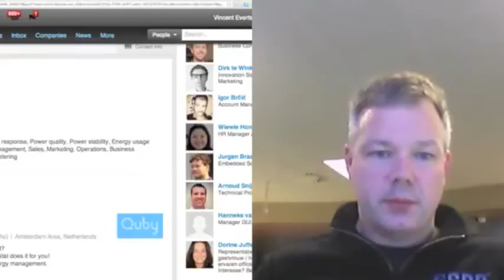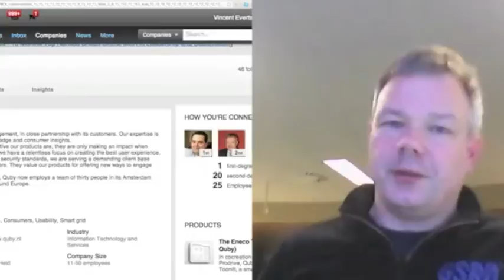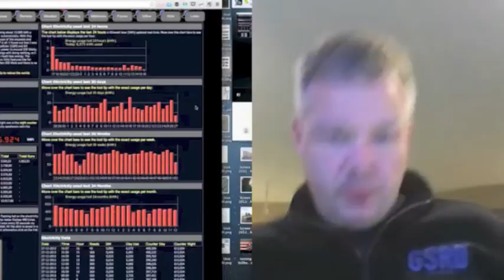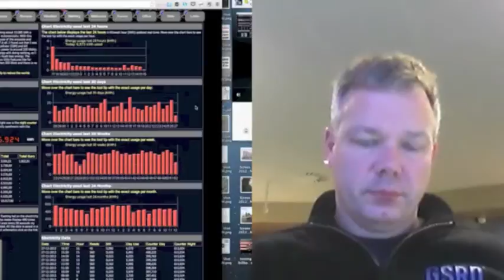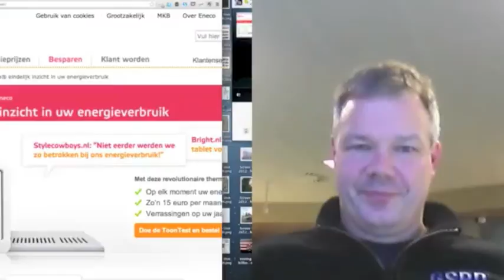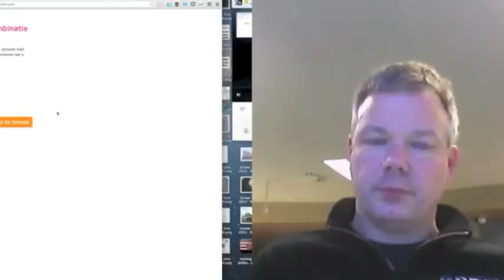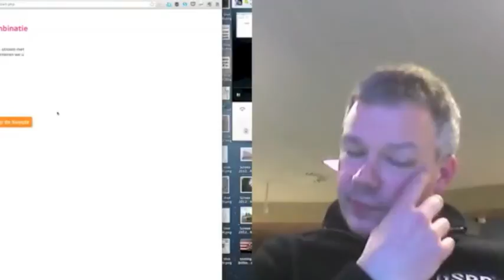Arjen Noorbergen CTO quby nl over Enoco's Toon, Domotica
Arjan heeft met Quby 7 jaar met  gewerkt aan domotica totdat hij in 2009 begon om samen met Eneco te werken aan Toon een thermostaat + tablet . Er zijn er nu tussen de 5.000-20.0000 verkocht (op 3 miljoen klanten) dus minder dan 1%. Domotica en alles met energie meten gaat langzaam. Volgens Arjan worden er tot 2020 6.5miljoen intelligente meters geinstalleerd maar om die uit te lezen moet je de P1 poort gebruiken (wat is dat nu weer?).